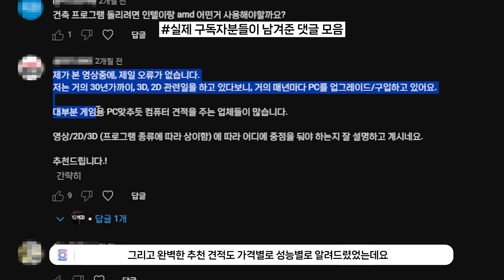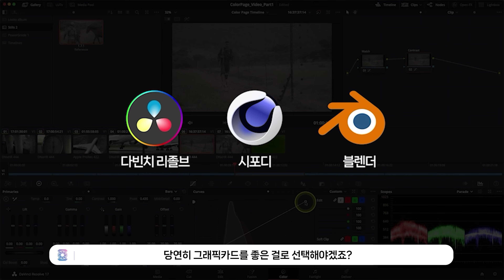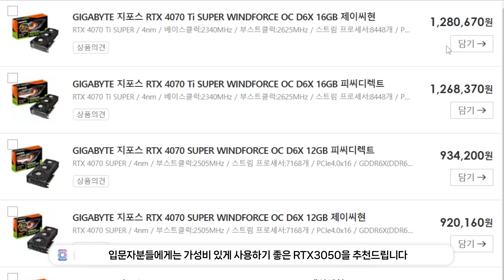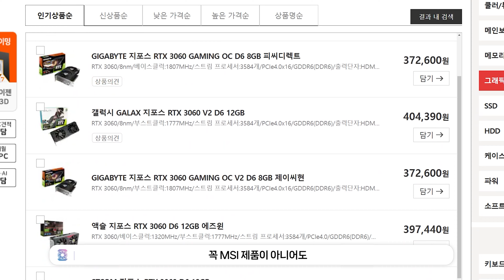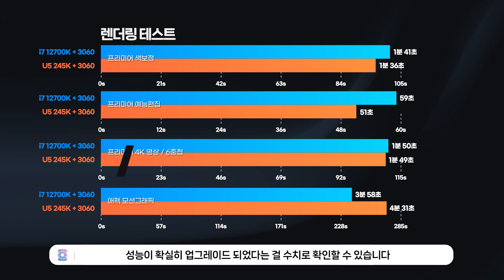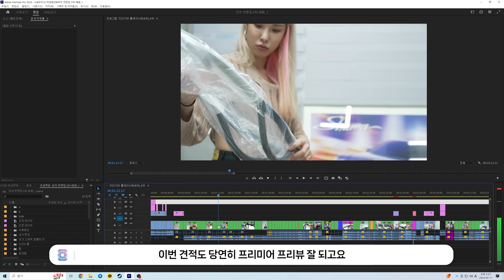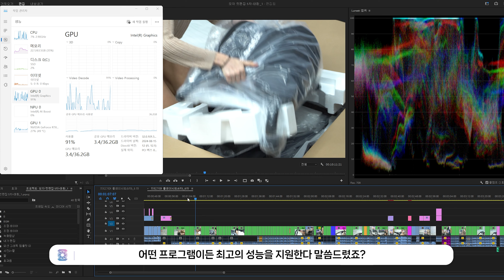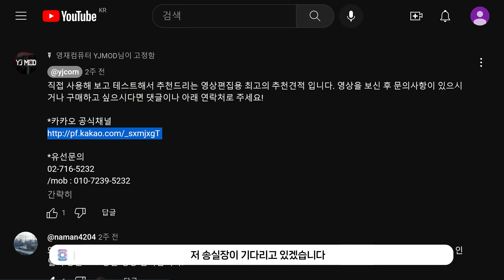인텔은 똥텔이 아니었다. 2024 영상편집 추천견적 최종편 ! 이 영상 하나로 영상작업 견적 졸업.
오늘 영상에 나온 컴퓨터를 구매하고 싶으시다면?

(견적 상담은 카카오톡으로만 가능합니다)

2024년 영상편집 견적
렌더링 성능, 프리뷰 성능, 온도, 발열까지 여러분이 궁금해 할 모든 부분을 테스트 해 보았습니다~

직접 써보고 좋다고 느낀 부품들만 추천해드립니다.

🎥타임라인🎥
0:00 영상편집 PC견적! 다시 돌아왔습니다
0:25 영상편집용 컴퓨터, 견적은 어떻게 짜는걸까?
0:30 1. 다다익램! 빠르고 용량은 넉넉하게!
1:36 2. 영상편집자는 무조건 인텔!
2:24 3. 어도비는 글카를 잘 못 쓴다!
3:47 4. 예산에 여유가 있다면 SSD 2개 이상 사용하는 것을 추천!
4:23 첫번째 견적 - VY87(100만원 이하 가성비)
6:22 첫번째 견적 가격
6:54 첫번째 견적 테스트
7:21 두번째 견적 - VY88(베스트셀러)
9:38 두번째 견적 가격
10:31 두번째 견적 테스트
11:24 두번째 견적 성능을 업그레이드 하고 싶다면? (인텔 15세대 CPU)
11:40 업그레이드 견적 테스트
11:52 세번째 견적- VY90 (모션그래픽)
14:38 RAM 용량 테스트
14:53 세번째 견적 테스트
15:17 세번째 견적 가격
15:30 네번째 견적 VY-91 (최고사양)
17:57 네번째 견적 테스트
18:21 네번째 견적 vs 9800X3D 성능 비교
19:19 네번째 견적 가격
19:36 견적 총정리!